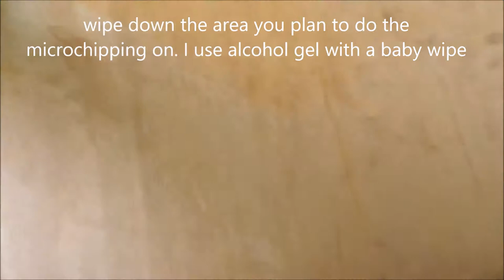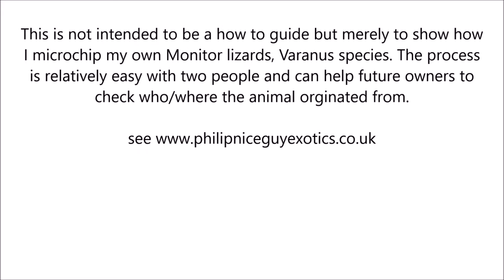Micropchipping a monitor lizard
Just a short clip to show everyone how i go about micro-chipping the CB stock at philipniceguyexotics. It's something i do so that it's easy to identify the origin of an animal that came from here. helps me maintain good records with exact ID of each animal